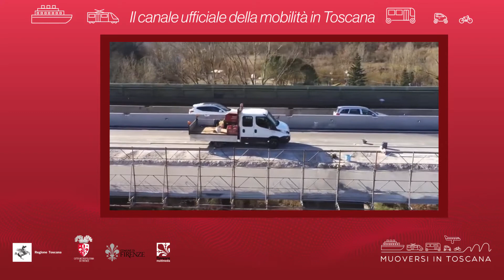Muoversi in Toscana - Edizione delle 16.30 del 14 aprile 2020